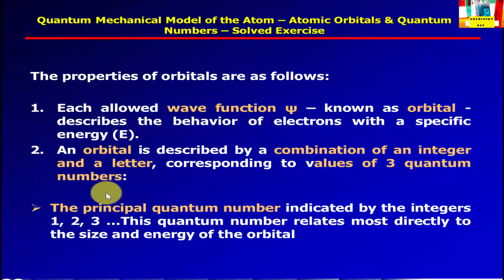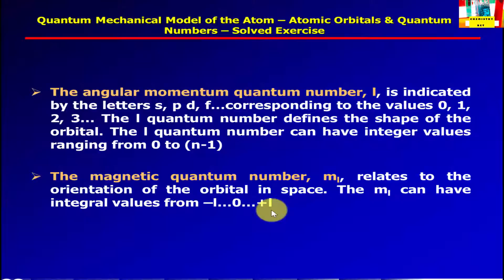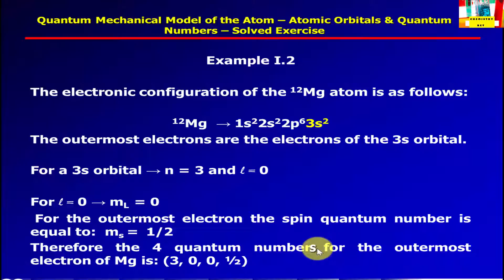atomic orbitals and quantum numbers - solved exercise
A step by step explanation of atomic orbitals and quantum numbers and interrelationships. A worked exercise is given.

The main topics covered in this video-tutorial are the following:

Relationships among values of quantum numbers

Two worked examples I.1 & I.2 regarding relationships among values of quantum numbers

N.B.: The Quantum Mechanical Model of the atom was presented in the video   →
The properties of orbitals are as follows:

Each allowed wave function ψ – known as orbital - describes the behavior of electrons with a specific energy (E).
An orbital is described by a combination of an integer and a letter, corresponding to values of 3 quantum numbers:

The principal quantum number indicated by the integers 1, 2, 3 ...This quantum number relates most directly to the size and energy of the orbital
The angular momentum quantum number, l, is indicated by the letters s, p d, f…corresponding to the values 0, 1, 2, 3… The l quantum number defines the shape of the orbital. The l quantum number can have integer values ranging from 0 to (n-1)

The magnetic quantum number, ml, relates to the orientation of the orbital in space. The ml can have integral values from –l…0…+l
Example I.2

What are the quantum numbers for the outermost electron of the 12Mg atom?

Answer:

The electronic configuration of the 12Mg atom is as follows:

12Mg  → 1s22s22p63s2

The outermost electrons are the electrons of the 3s orbital.

For a 3s orbital → n = 3 and l = 0

For l = 0 → mL = 0
 For the outermost electron the spin quantum number is equal to:  ms =  1/2
Therefore the 4 quantum number for the outermost electron of Mg is: (3, 0, 0, ½)